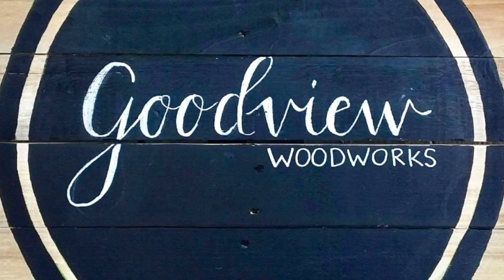Surstromming Challenge Work Edition!!!!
This video is about winning $200 with the Surstromming fish challenge!

Tell me which tool I should buy with my extra 200 bucks!